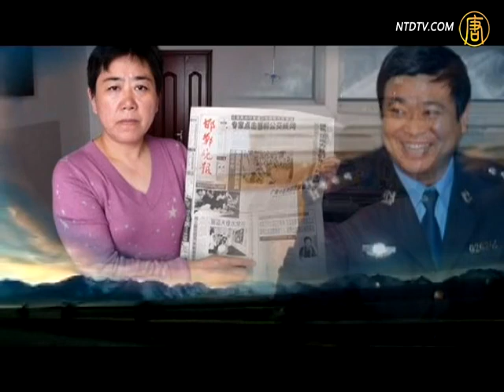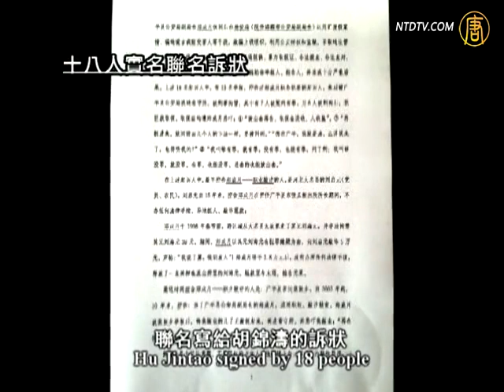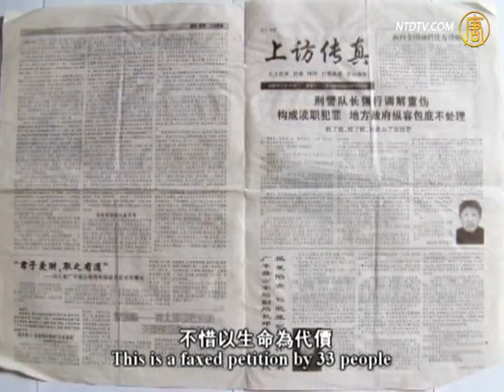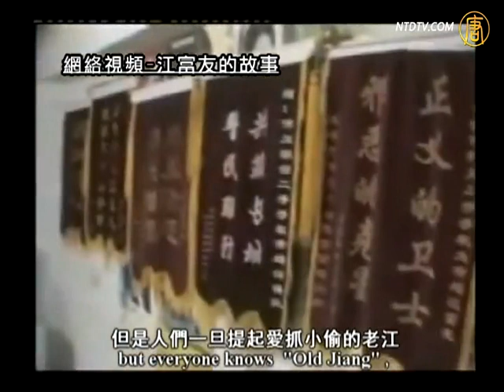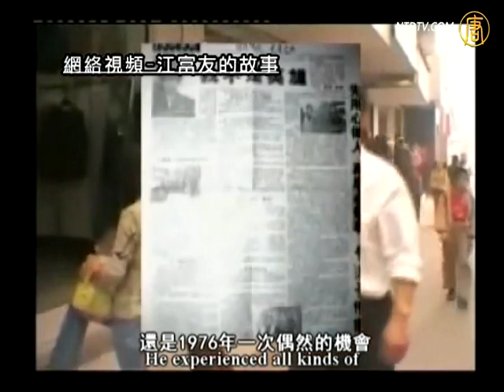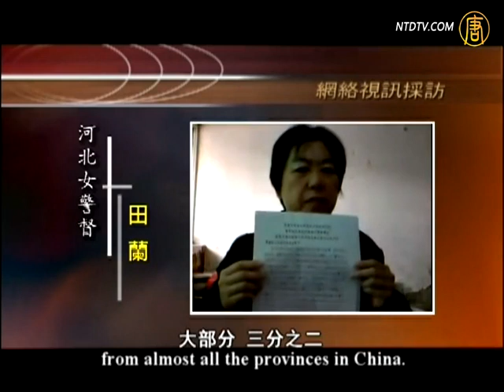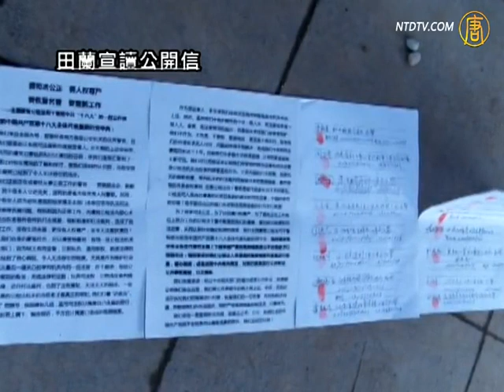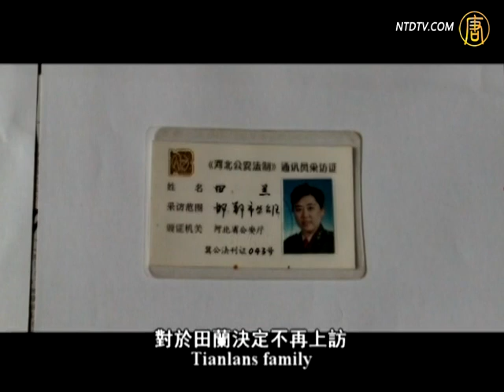【百姓话坛】女警督田兰黑网重重【百姓话坛 _田兰】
【百姓话坛_田兰_劲news presents】【百姓话坛】女警督田兰黑网重重
【新唐人2012年11月12日讯】【百姓话坛】(187)中国底层冤案大揭密(6)女警督田兰 - 黑网重重：中国法律保护与权力相勾结的犯法之徒。